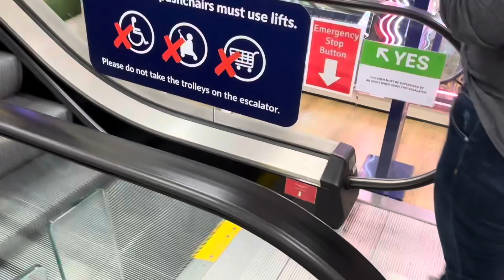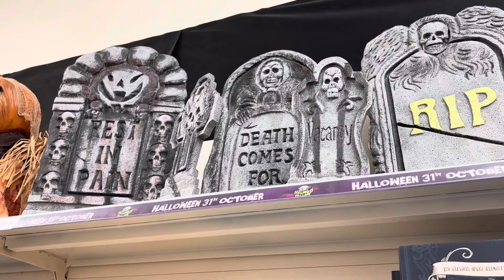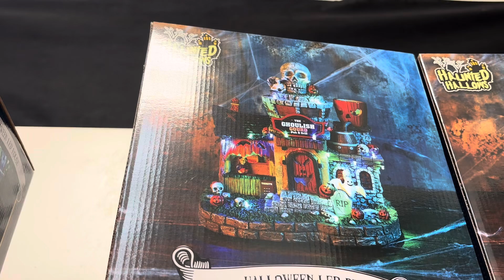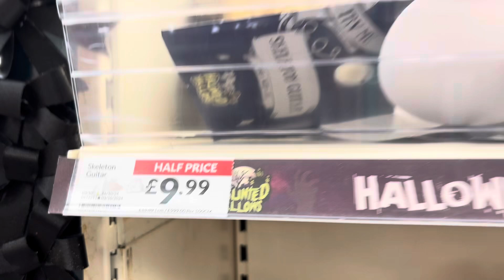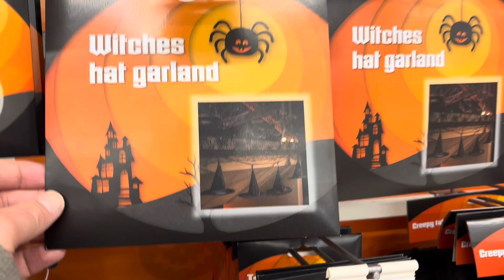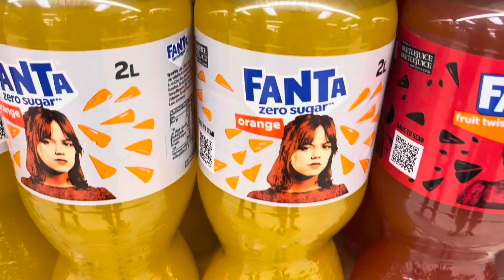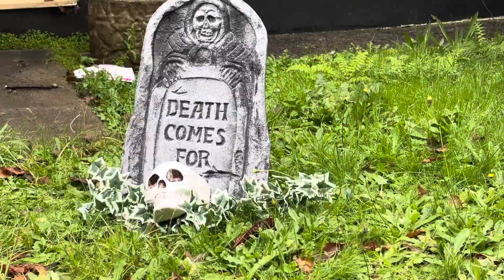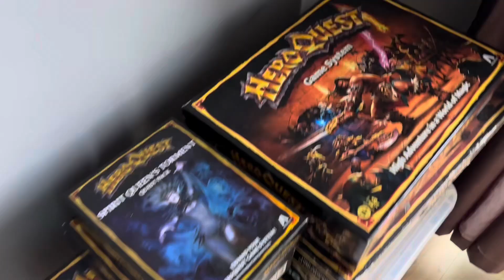Decorating The Homestead For Halloween!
Join us as we add to our Halloween decor and festoon the homestead, ready for the season of ghoulish frights and spirits of the night! Halloween is one of our favourite times of year and we love to decorate the house!